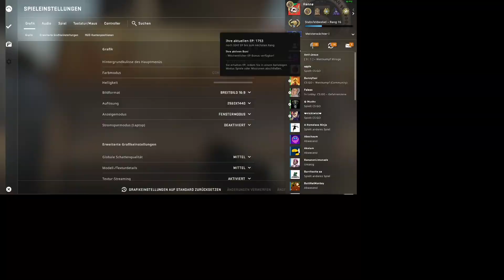Isa's Gehirn ist verbrannt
Niemand weiß so genau, was eigentlich mit Isa los ist